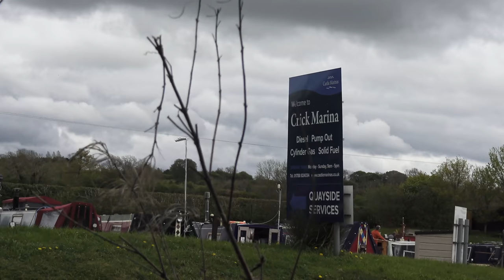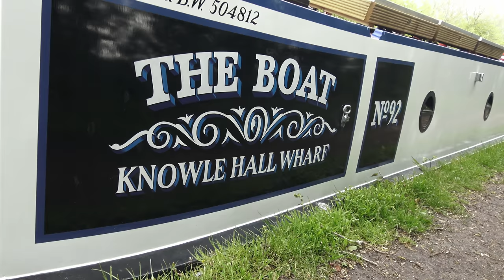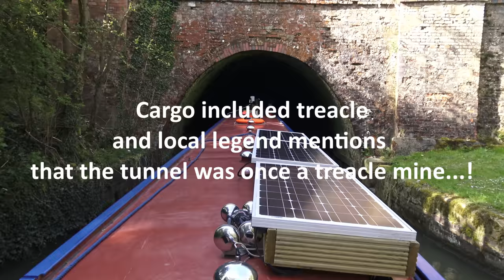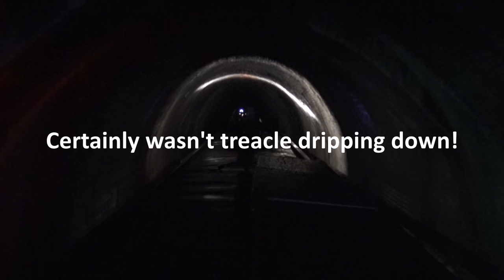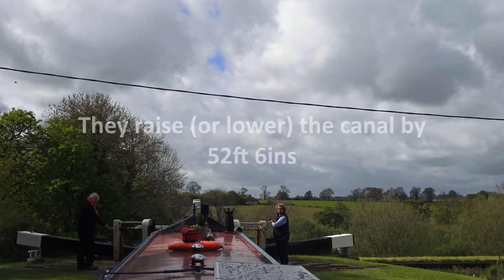Our NARROWBOAT liveaboard journey starts! | Crick Tunnel | Watford Locks | Vlog 29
The day has finally arrived for us to travel on our narrowboat - The Boat! We leave the security of the marina to actually become proper liveaboards!
We head for Crick tunnel, go through the locks at Watford (why is it called Watford Gap??) Finally mooring up at Norton Junction.
⚓ We moved to live full time onboard a narrowboat in January 2021 after over 25 years of hiring and being shared owners, so please consider subscribing (free) so you can follow our journey as we take on a new life afloat.
👕 MERCH!